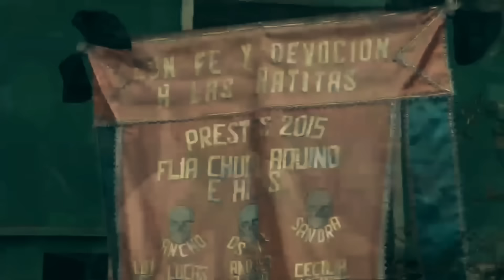22 datos sobre un país EMPOBRECIDO con mujeres FÁCILES DE CONSEGUIR !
Bolivia - un país pobre con mujeres fáciles. En este vídeo, compartiremos contigo 22 datos interesantes sobre este país único. Así que, ¡manos a la obra!